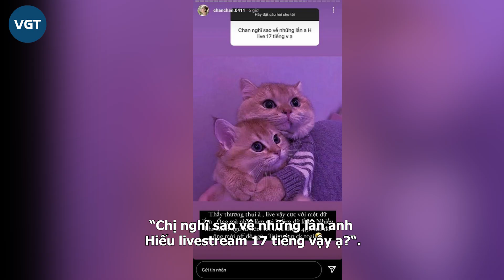Xemesis phải làm việc cật lực 17 tiếng/1 ngày, Xoài Non nói gì mà khiến netizen xót thương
Xoài Non cùng “ streamer giàu nhất Việt Nam” Xemesis đã về chung nhà được một thời gian khá lâu và câu chuyện tình yêu của hai người luôn khiến người khác phải trầm trồ mỗi khi nhắc tới. Mới đây, cư dân mạng lại được một phen cảm động trước tình cảm mà cô nàng Xoài Non dành cho chồng mình mỗi khi Xemesis phải stream liên tục trong thời gian dài.